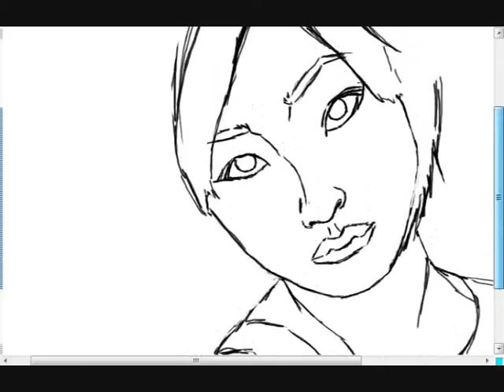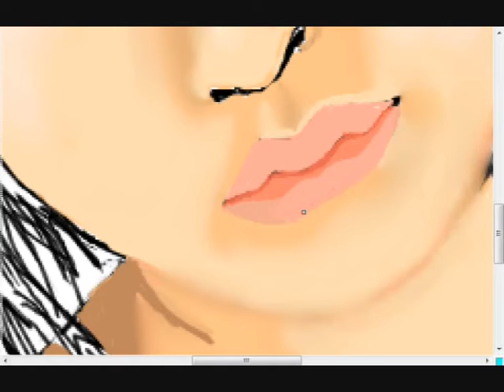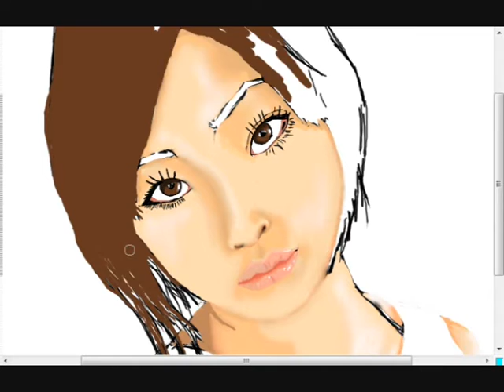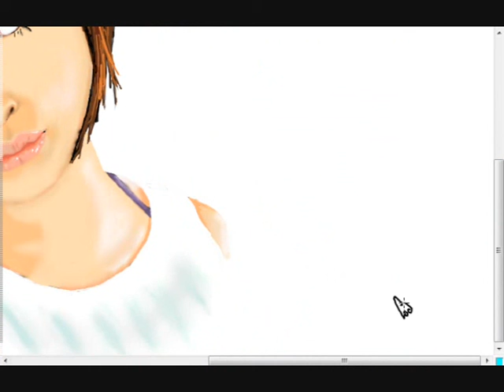speedpaint: Japanese by Sobolev Vasiliy